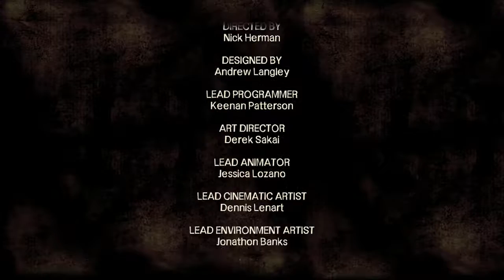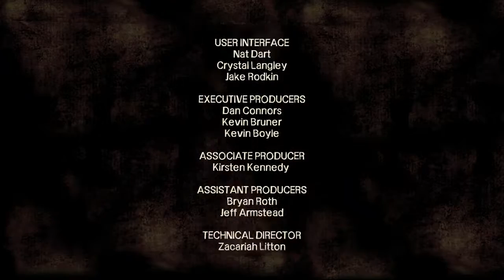The Walking Dead Season 1 Part 32 Clem Verschwindet/Biss zum Endgültigen aus!